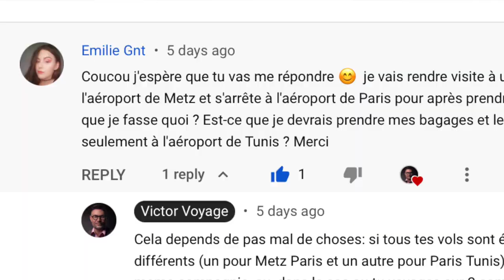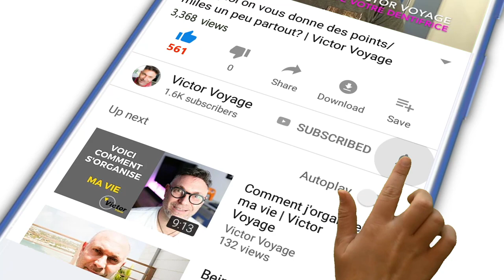CORRESPONDANCES ET VALISES, ON FAIT QUOI? | VICTOR VOYAGE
Devez-vous récupérer vos valises entre 2 vols en correspondance?
Il n'y a pas de réponses qui est valables pour tous les cas de figure, mais je vous donne les indices qui peuvent vous aider à trouver la réponse à votre situation